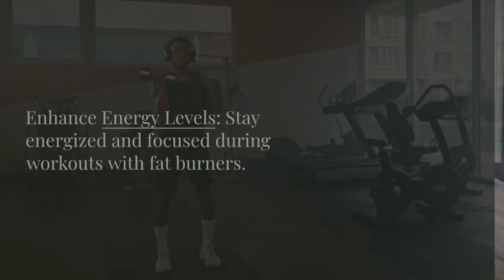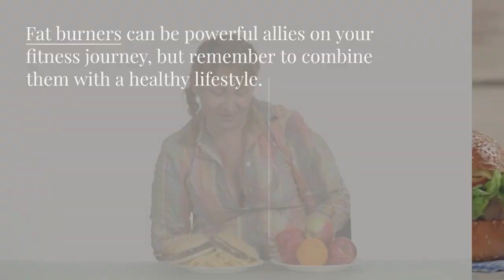Fat Burners: Ignite Your Fitness Transformation | Boost Metabolism and Achieve Your Goals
For Purchasing -

swasthyashopee
swasthya shopee